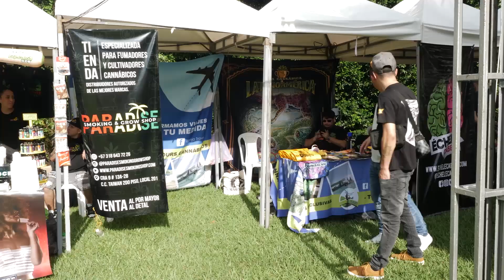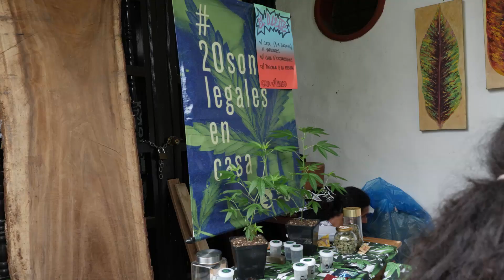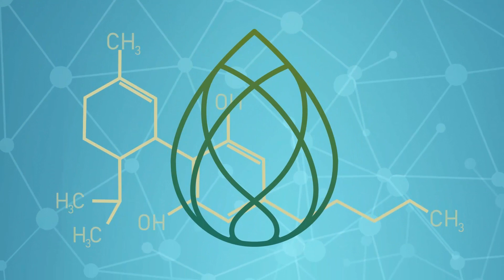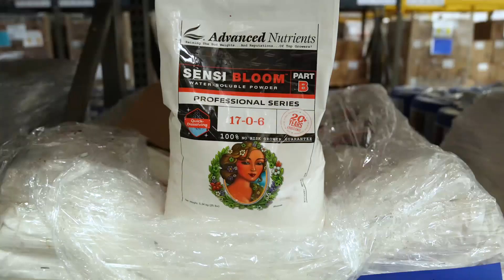Reportaje COPA CANNÁBICA FARALLONES 2022 Cali, Colombia Marihuana NOW 160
En el programa anterior vimos cómo se desarrolló la Copa de la Perla en Ecuador, hoy vamos a Colombia, a la quinta edición de la Copa Farallones en Cali que se celebró entre el 13 y el 15 de agosto, algo más que una copa, con jurados internacionales, foro académico, feria comercial y una gran participación de autocultivadores, emprendedores, expertos y público general.  Esperamos que os guste nuestro reportaje.
En nuestro próximo programa seguiremos con nuestra gira por copas latinoamericanas y acudiremos a la que ya viene siendo otra clásica, la Copa de las Flores en Medellín.